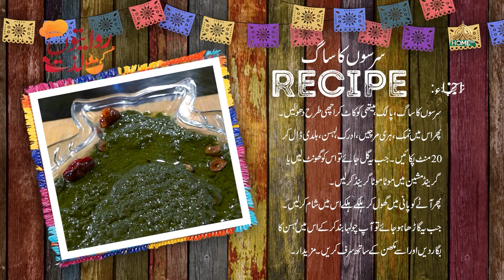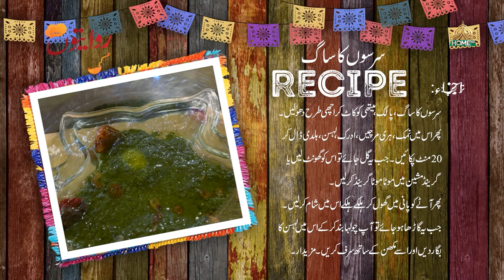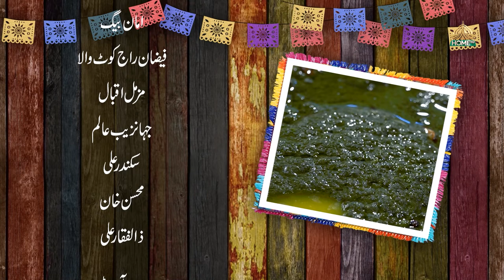RIWAITON KI LAZZAT SEASON 2 | EP -39 | WAJIHA | 21 Aug 2024 | SYEDBILALNAQVI